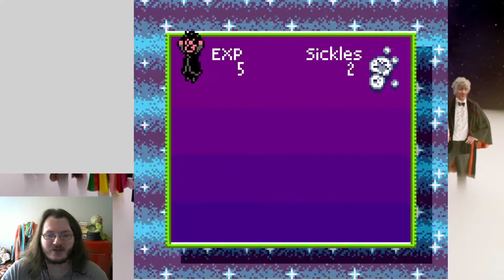Playing Harry Potter and the Philosopher's Stone [GBC] Part 2 [Twitch]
This was a twitch stream I did on 1/26/2022, which I have uploaded for your viewing here.

I have no set twitch schedule, but if you want to try to catch me, here's my profile